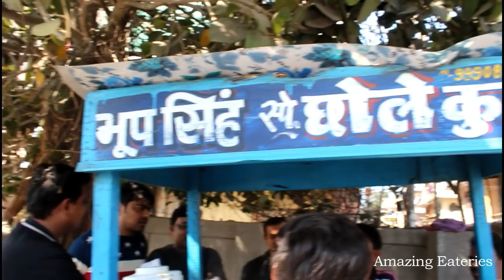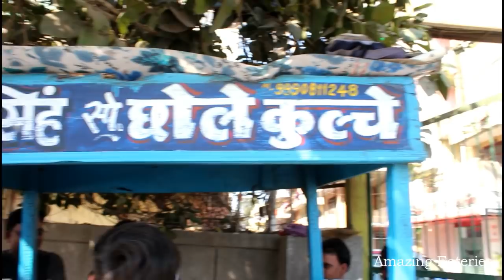Spicy Tasty Chole Kulche, Street Food of Delhi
Bhup Singh Chole Kulche

This is one of the best food joint to eat Chole and kulche at Karkardooma area.

The best part is Chole which they serve is absolutely personalized made it according to your taste.

Bhup Singh is a very humble person he talks to each and every customer with a smile, he is also a one man army because he is the only one who works at this eatery, if you come to this place you will be surprised to see his speed of work.

There is a good parking space, you can get your car and enjoy Chole kulche sitting in your car as well.

After you place your order it takes almost 10 to 15 minutes to serve.

Address: Satyam Enclave Gate No. 4, Karkardooma.

Timings: From 12 Noon till 5 Pm, Might Close early as well

Price Tag:  INR 50

Amazing Eateries Rating: 9.5 / 10

Music Title: Happy and Joyful Children youtu.be/lv1YPeP1O8k